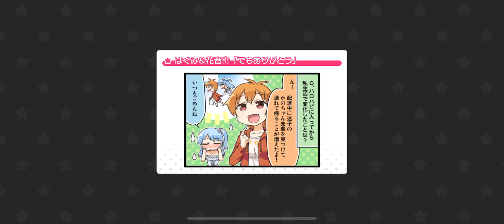バンドリ! / Bang Dream! - らしさ [Hard] (2019エイプリルフール)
モモモモモモモモモカってる~